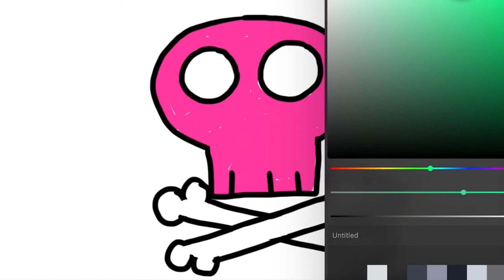Drawing SKULL Easy Simple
Easy Drawing Skull for Kids